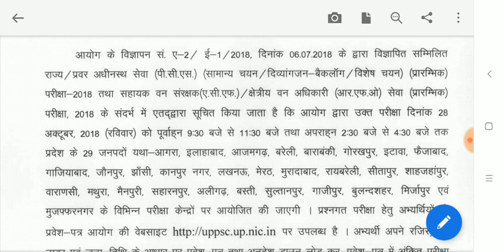UPPSC 2018 PRE ADMIT CARD RELEASE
follow me on UNACADMEY